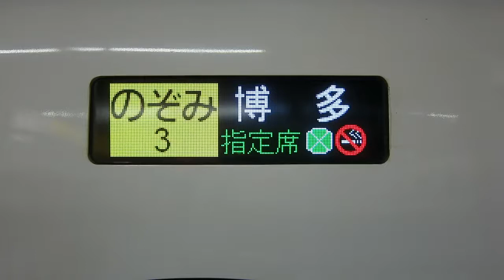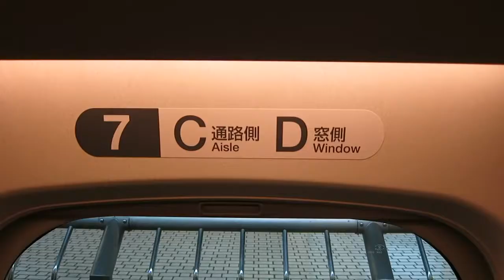kereta cepat jepang (shinkansen NOZOMI)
Bullet Train Shinkansen Nozomi , Tokyo to Kyoto Green First Class.